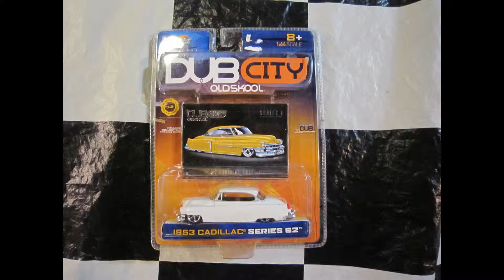JADA DUB CITY 1953 CADILLAC/LINCOLN NAVIGATOR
JADA DUB CITY 1953 CADILLAC/LINCOLN NAVIGATOR/DIECAST/HO SLOT CARS/TCR CHASSIS/TCR CHASSIS/DIECAST/ SLOTCAR CONVERSION/METAL BODY SLOTCAR./TYCO/AFX/MATCHBOX/MARSHON/AURORA/CUSTOM/HO/SLOTCAR/JADA/MAIST0/ERTL/M2/HOTWHEELS/RACING CHAMPIONS/BADD RIDE